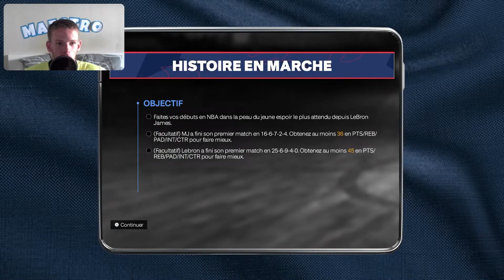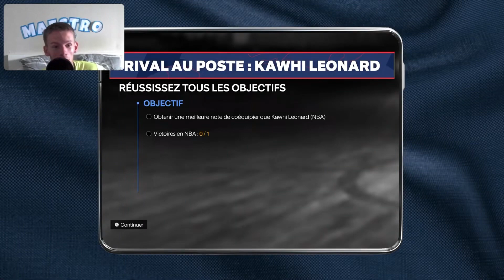NBA2k24 | LES DÉBUTS D’UN PHÉNOMÈNE ! (MA CARRIÈRE #1)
Salut à tous les champions, voici mon lien de parrainage si jamais vous voulez investir sur des sportifs ⚽️🎾🥊 ou sur des chanteurs 🎤
+ de détails lien en dessous 👇

Pensez à vous inscrire grâce à mon lien de parrainage, ça vous permettra d’avoir un athlète offert avec une valeur allant jusqu’à 10 000€ 😉